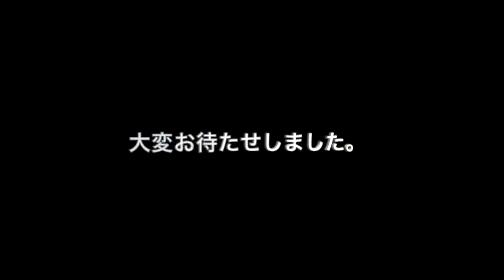頑張るお父さんシリーズ パート2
シーズンラスト　はたさん企画
栂池でジャンプ台作って飛ぼう会

またまた、このお父さんが飛んでくれました。
キングスに引き続き、山でも、、、

乞うご期待